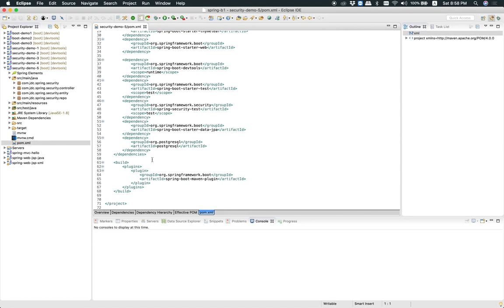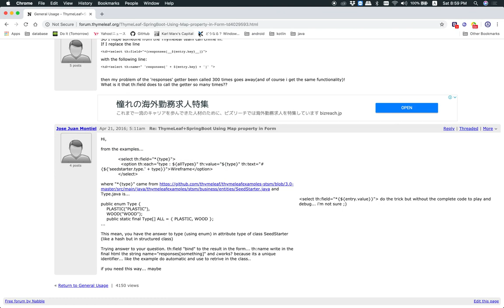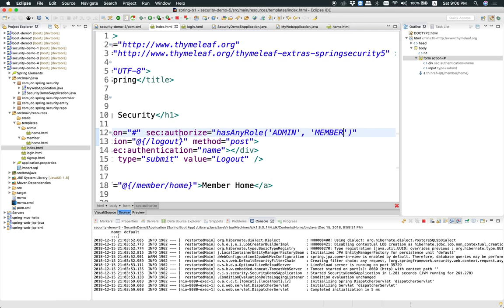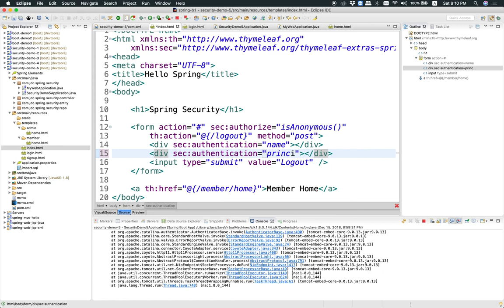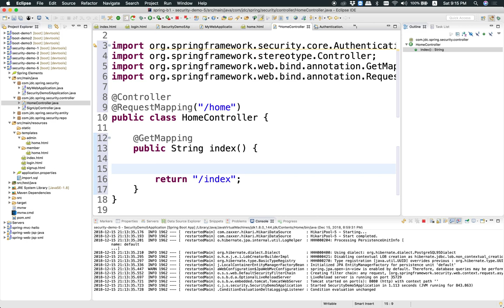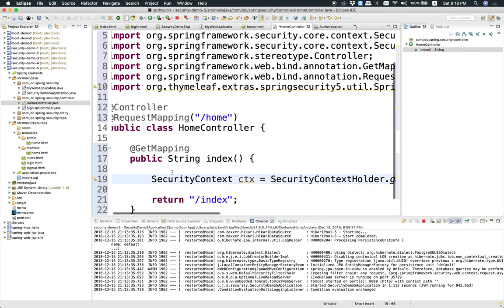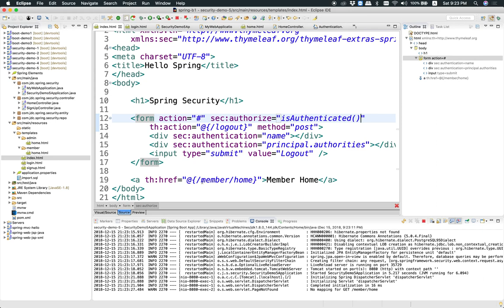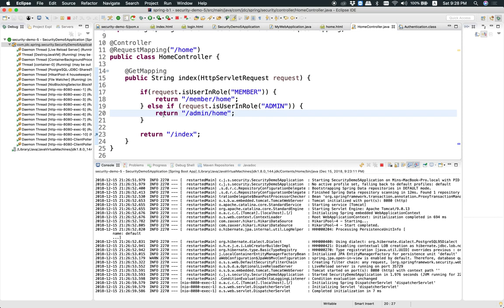05-Navigate Views According To Roles